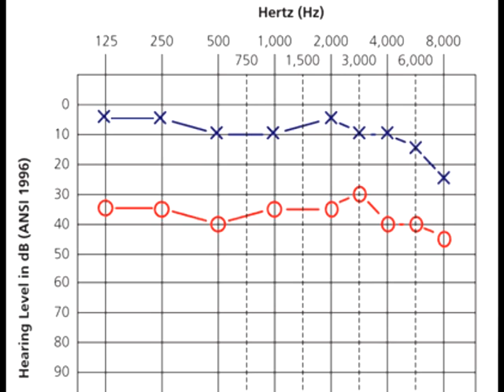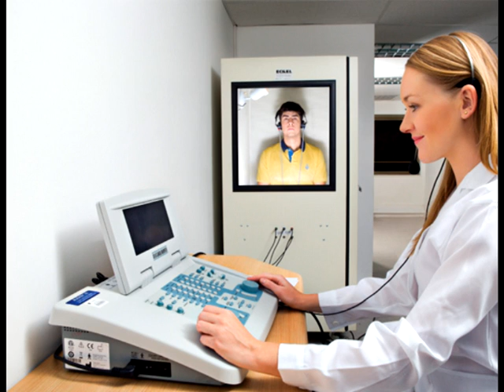ANDREA ROCA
Audiometrías gratuitas con el objetivo de conocer la cantidad de población sorda en Rivera
Lo cual demuestra cifras alarmantes, de 10 pacientes 8 es sordos